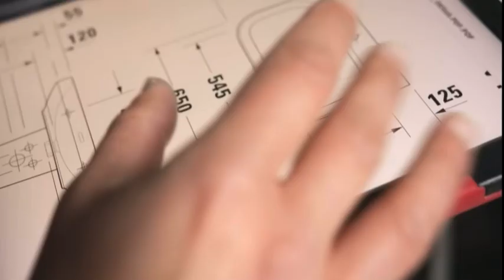"Ich will heute was reißen, dafür brennt man"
Sophia Zens hat morgens schon Bock auf den Tag - weil sie Menschen nachhaltig hilft durch ihre Arbeit! Und es kommt ständig was Neues, sei es in ihrer Arbeit oder durch Fortbildung. Und sie beschreibt eindrucksvoll, dass Frauen sich als SHK-Anlagenmechaniker*in nicht kaputt machen, sondern noch kreativer werden und Gespür für ihre Hände und die Umwelt bekommen.